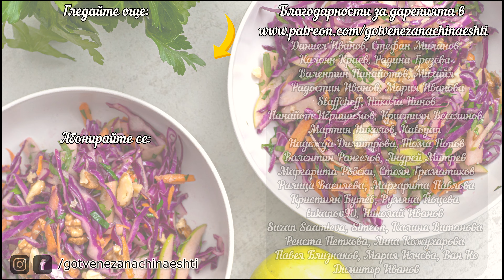Шишчета със Скариди и Ароматни Подправки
Поръчайте си качествени подправки с 10% отстъпка, код MIRO10

Поръчай новата ми книга "101 рецепти с месо, които ще те накарат да си оближеш пръстите" от

Ако обичаш да приготвяш десерти нашата книга "Любов в чиния" те очаква на

Книгата "50 рецепти за комбинирани мултикукъри" можеш да вземеш от тук с код GOTVENE получаваш и безплатна доставка за поръчки под 200 лв.

Необходими продукти за 7-8 шишчета по 5 скариди:
800г до 1 кг скариди размер 16/20
2-3 с.л. зехтин
2-3 с.л. соев сос
1 с.л. мед
1-2 стръка пресен лук
3 скилидки чесън
сокът от 1 лайм
1 с.л. джърк микс от Spizing.com
сол, черен пипер
лют пипер по желание

Полезни връзки:
❋ Висококачествени подправки с 10% отстъпка с код MIRO10:

🥘 InstantPot уреди за готвене под налягане, използвайте код GOTVENE за да получите подарък книжка със съвети и безплатна доставка дори под 200 лв.:

5% отстъпка за всички артикули на редовна цена в Gymbeam с код MIRO5